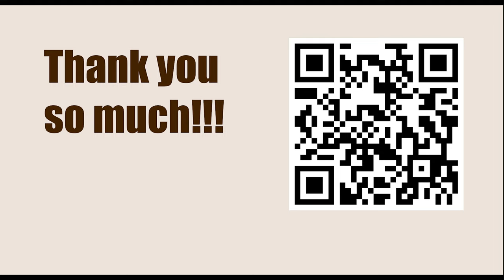World Championship 2007, Mexico City, Mexico - Round: 2 || Levon Aronian vs Viswanathan Anand